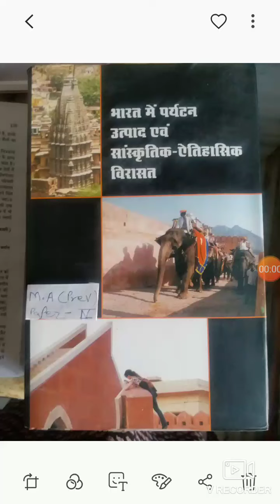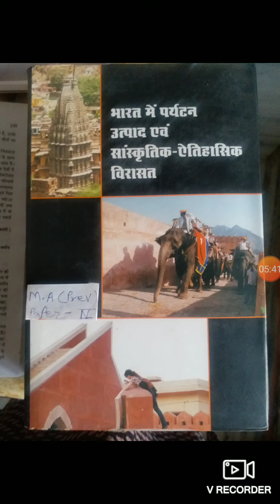एमडीएस यूनिवर्सिटी का प्रश्न पत्र 2018 M.A.Privious History Paper lV Manak Jain 25 04 21